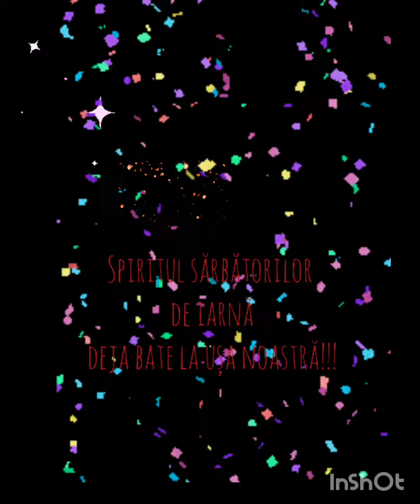Magia sărbătorilor de iarnă deja bate la ușa grădiniței nr. 81